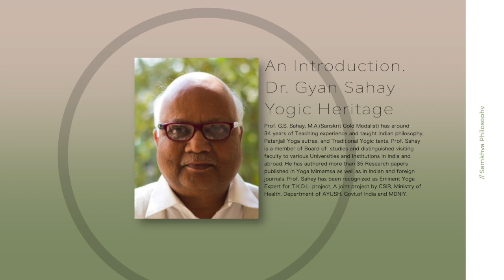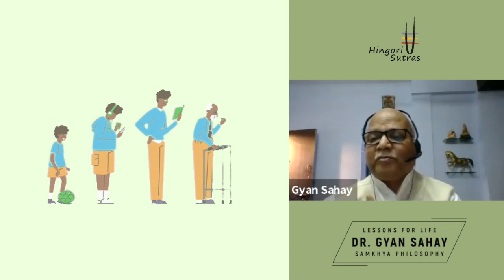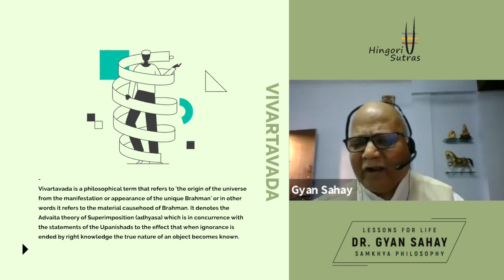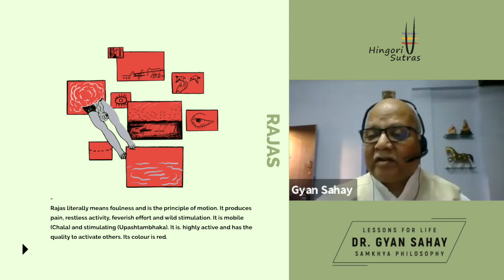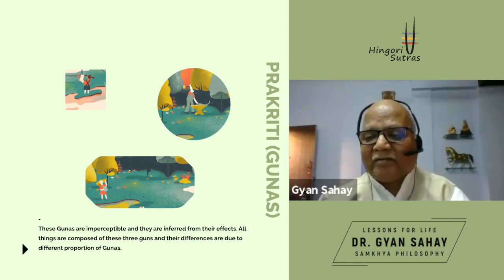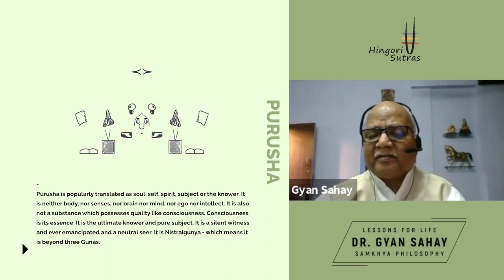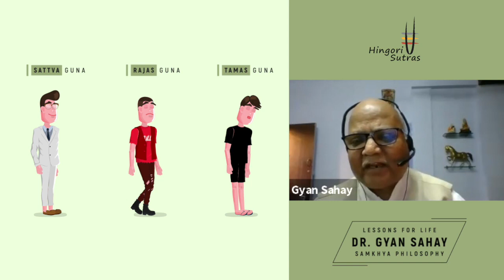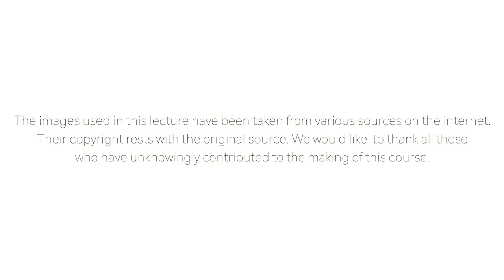Samkhya Philosophy - The journey from Consciousness to Matter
Lessons for Life is a spiritual library.
The wisdom distilled in its lectures may not reveal the entire cosmic reality but will certainly remove some delusions.

Samkhya is one of the oldest, if not the oldest system of classical Indian philosophy. It explains creation in a manner where the implicit cause becomes the explicit effect and where there exists neither production nor destruction, only a subtle transformation.

This lesson is conducted by Prof. Sahay of Yogic Heritage, who has devoted his entire life to sharing Indian philosophy and traditional yoga with the youth.